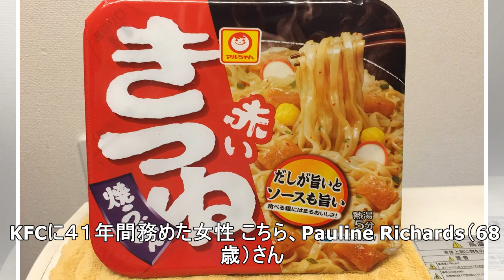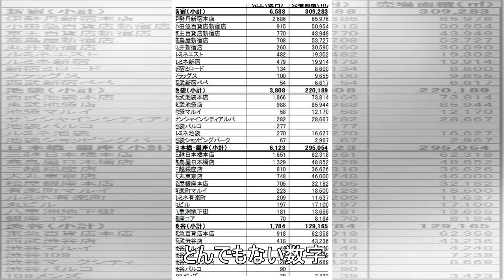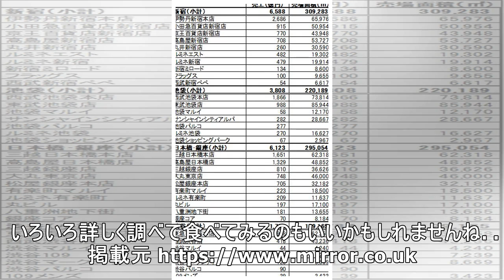KFCに４１年間勤めた６８歳従業員のチキン販売本数が凄い！その数･･･